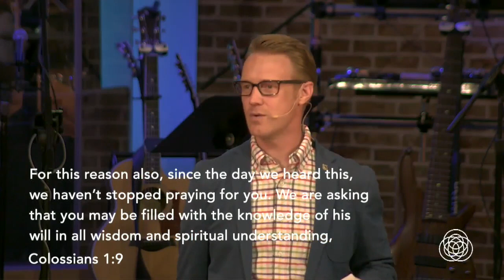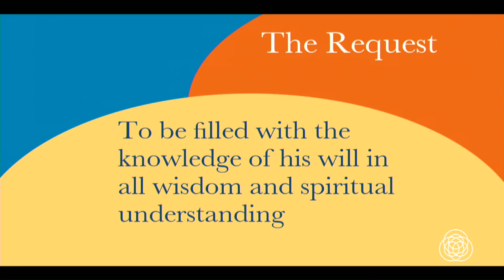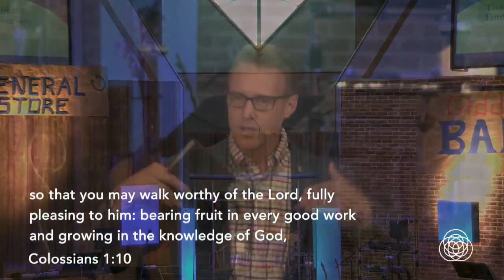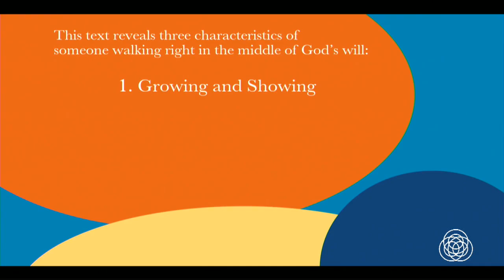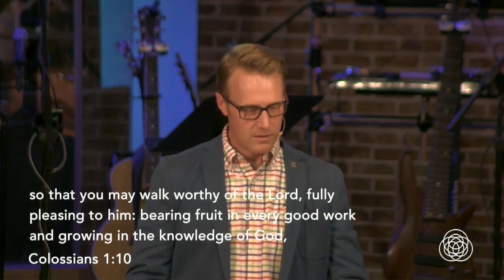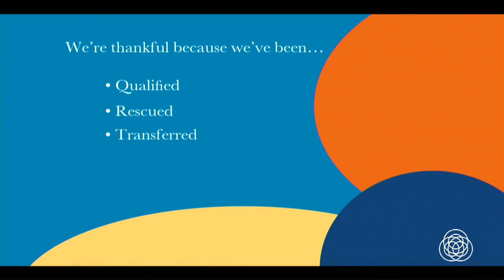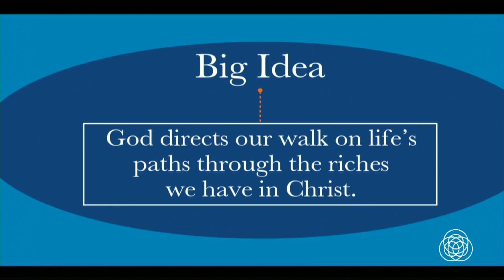God's Obvious Will